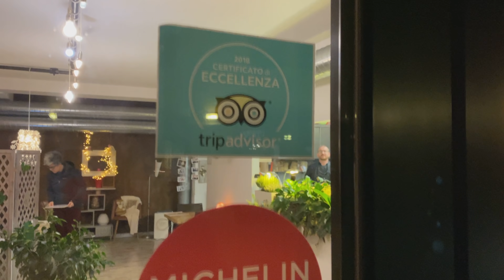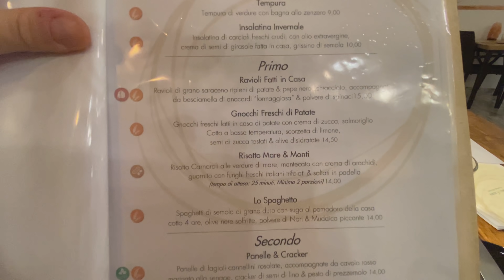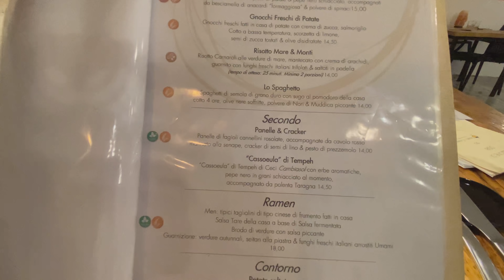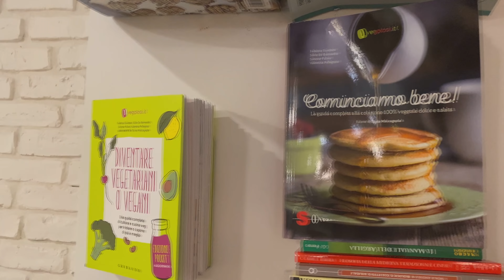UNICO RISTORANTE VEGANO nella GUIDA MICHELIN: recensione del Vero Restaurant di Varese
In questo video vi porto a mangiare nell'unico ristorante italiano vegano 100% presente nella guida Michelin. Sto parlando del Vero Restaurant di Varese, dello Chef Davide Maffioli e della sua compagna Tiziana Caretti.
👉INTEGRATORI:
Vitamina B12
Vitamina D3
Lentinula (shiitake)
👉ALTRO
Trita semi TOP
Friggitrice ad aria
🔴ATTENZIONE: Youtube non ti mostrerà mai i miei NUOVI video fino a che NON
🔔 ATTIVERAI la CAMPANELLA delle NOTIFICHE🔔
COSA USO PER GIRARE:
Gopro Hero 7 Black (audio e stabilizzazione pazzeschi)
Batterie aggiuntive per Gopro
Custodia trasporto Gopro
Kit accessori Gopro
Sony Alpha 6400 con obiettivo 16-50
Batterie Sony Alpha 6400
Treppiede snodato per Gopro
ACCESSORI UTILI
Scheda SD (per Gopro e Sony Alpha)
Caricatore con porte USB AUKEY
PowerBank 20.000 ma